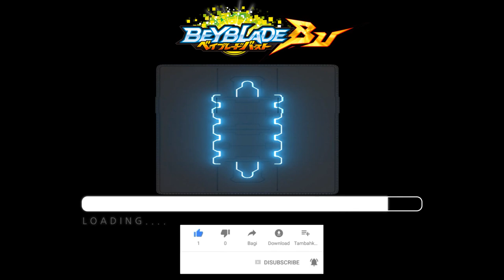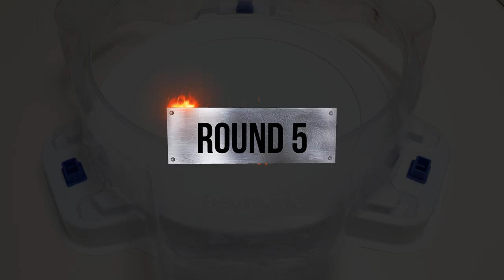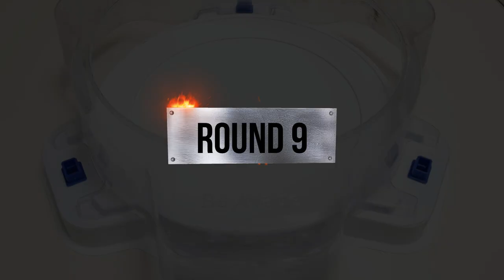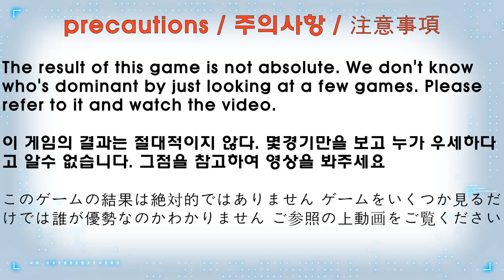Beyblade burst BU 【 Xiphoid Xcalibur VS Prominence Phoenix 】 10 Round 베이블레이드버스트 BU ベイブレードバーストBU